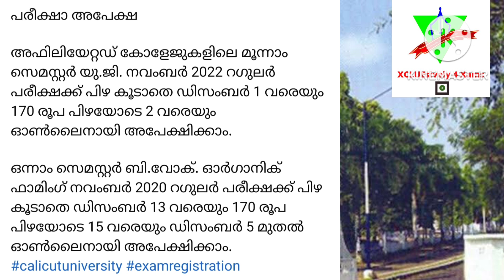CALICUT UNIVERSITY SEMESTER EXAM UPDATES